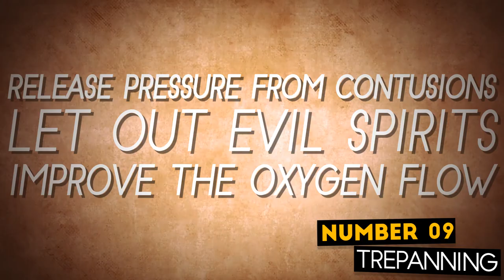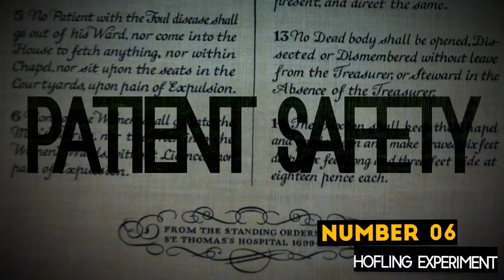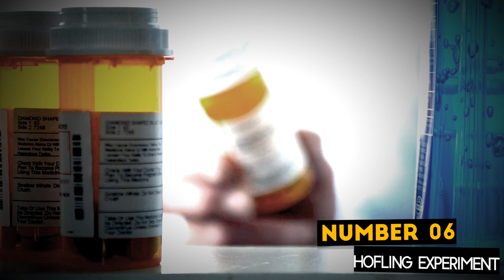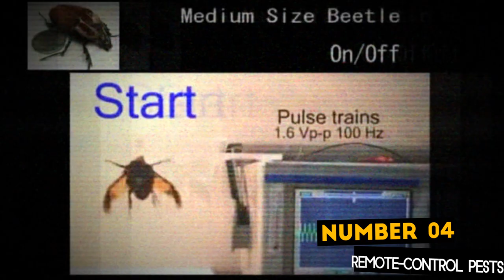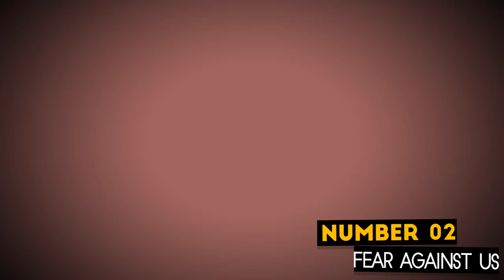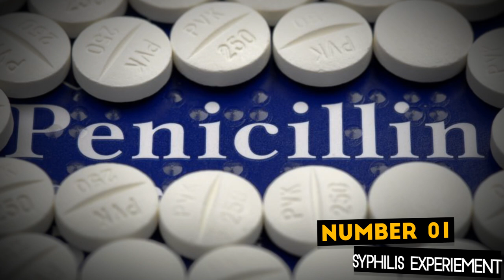9 Creepiest Science Experiments